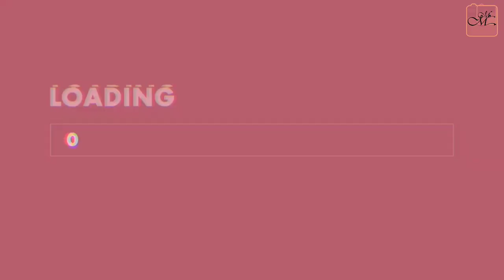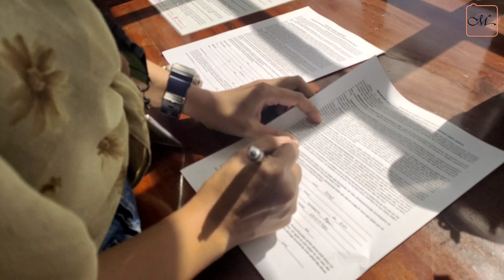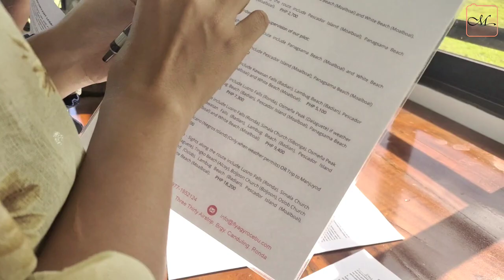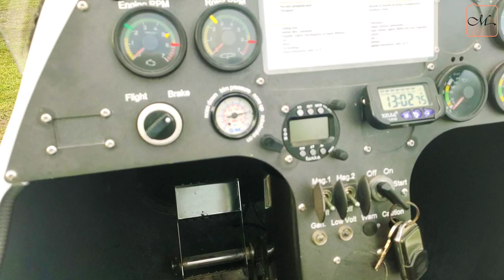Fly a Gyro at Ronda Cebu | My Gyrocopter Experience | Maistrang Laagan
Experience this world-class activity at the southwest of Cebu, Philippines! Located at Brgy. Canduling, Ronda, Cebu, fly and soar high on board a gyrocopter. How to go:

From Southbus Terminal, Cebu City, ride any bus going to Barili-Samboan, you may stop at Ronda Public Market. Fare in an aircon bus is 180pesos. There are motorcycles/habal-habal drivers that will bring you to @flyagyrocebu.

Message Fly A Gyro Cebu, for your bookings.

Rate: 10mins flight (2200php), 15mins flight (2700php)